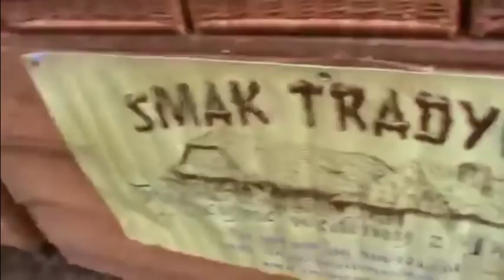Kononowicz - Major, Meksikano i Niemiecki na targu staroci